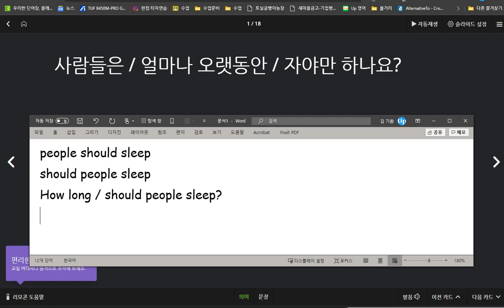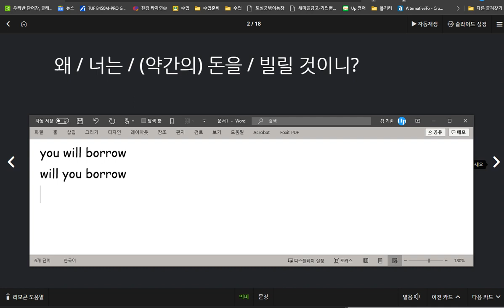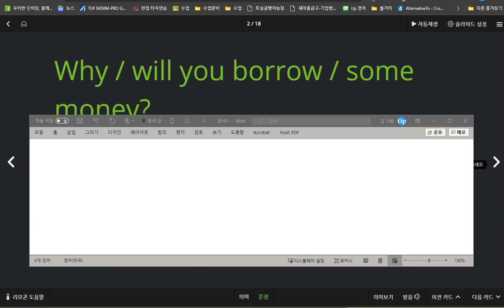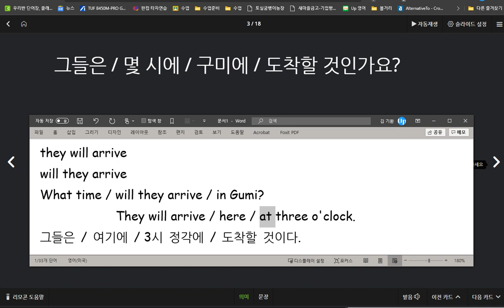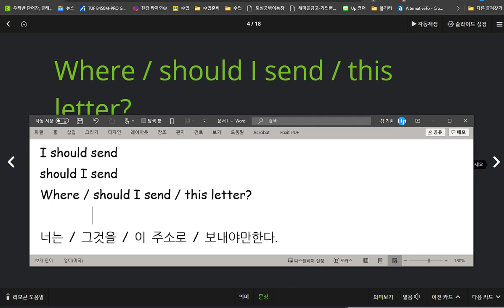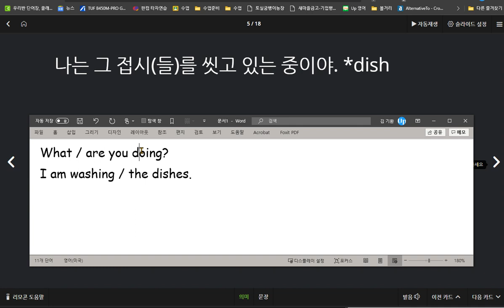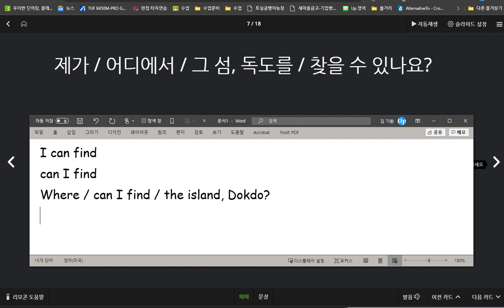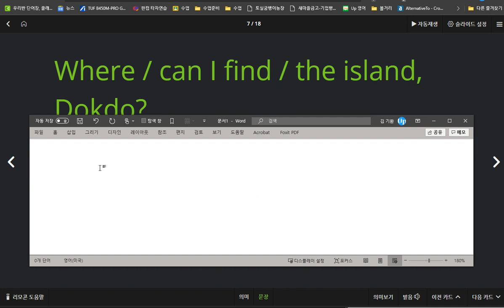박진효 2020 09 01 중학교에서 필요한 소양을 갖추기 위해서 소리내어 연습하기가 습관이 되어야 하겠습니다